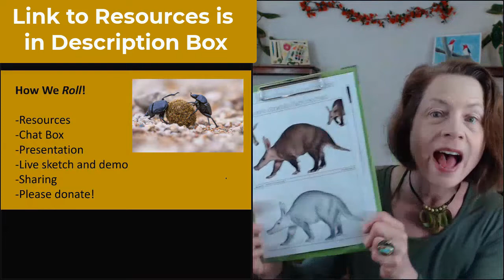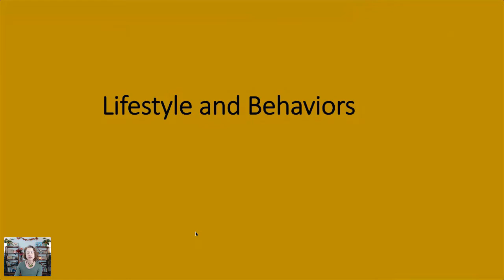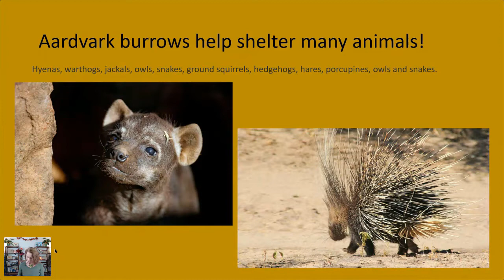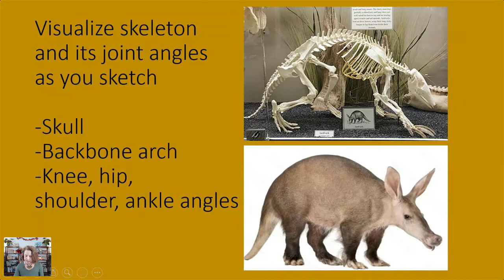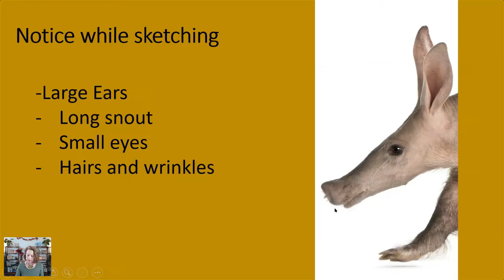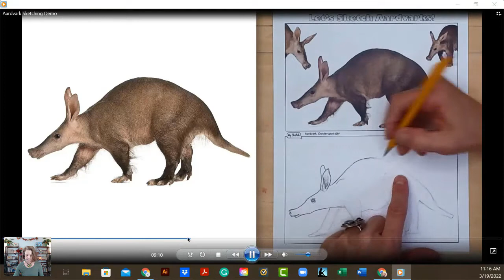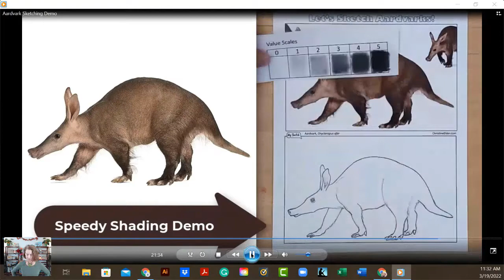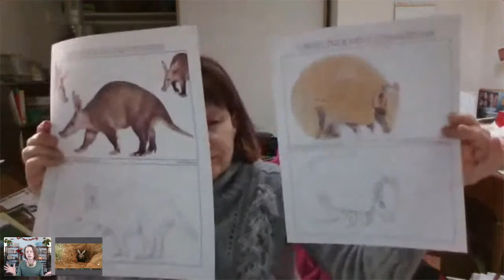All About Aardvarks and How to Sketch Them!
In this comprehensive workshop, you’ll learn all about the biology, anatomy, and behavior of the amazing African Aardvark. You’ll also learn how to sketch one in a step-by-step drawing demonstration in which you’ll create your own finished drawing of an Aardvark.
You can download the reference image I use in the drawing demonstration from my